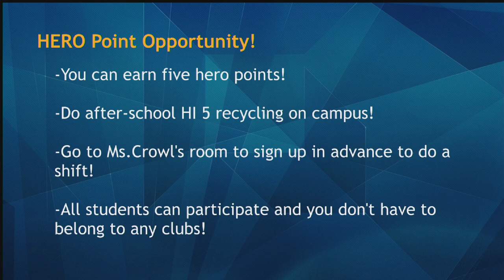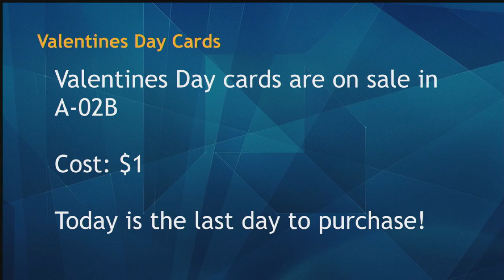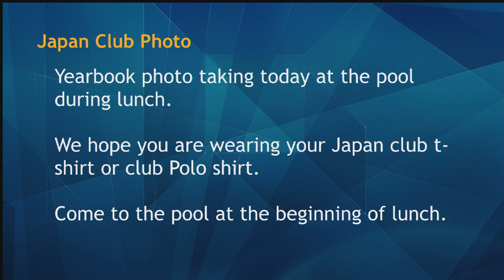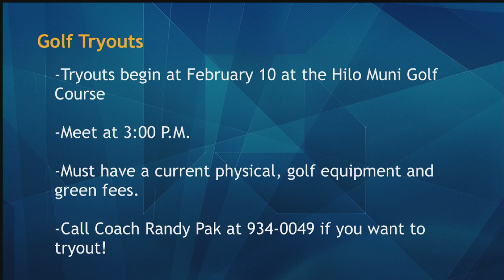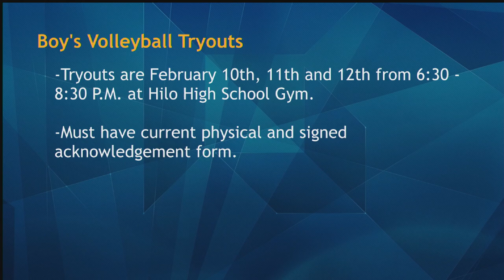02/07/2020 KVIKS TV Morning Bulletin